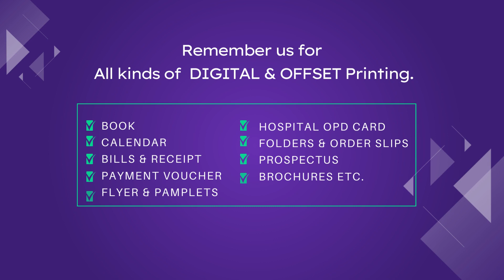Labor Day - Short Animation Video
Happy Labor Day to all the devoted, talented, and passionate individuals who work tirelessly to improve our economy and develop our nation.

DESIGN | PRINT | WEB | BRANDING |  ANIMATION | DIGITAL MARKETING | SEO